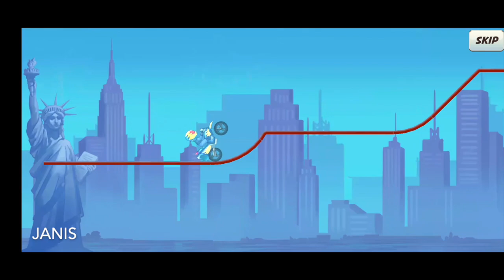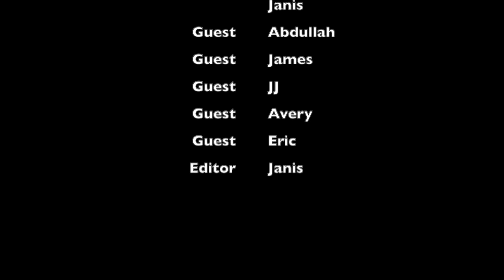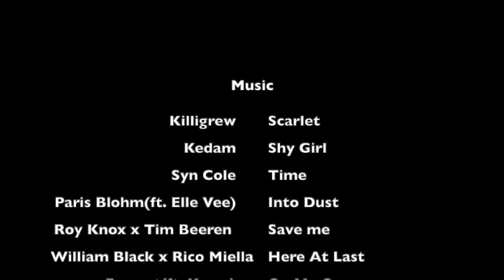Bike Race | Every Cheetah World Record (Collab)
A big collab that has been in the making for several months. Getting every cheetah bike world record in the game. An idea thought by Janis and Sullyoon.

Timestamps:
0:00 : Desert - Arctic - Dunes - Hills - Beach - Savanna
8:05 : Desert 2 - Arctic 2 - Dunes 2 - Hills 2 - Beach 2 - Savanna 2
16:12 : Desert 3 - Arctic 3
18:53 : Holiday - Holiday 2 - Special Tracks - Halloween - Thanksgiving - Holiday 3
27:23 Easter - Holiday 4 - Bike Bowl - 4th of July - Christmas - Thanksgiving 2

Participants:
Janis (104 wrs), Sullyoon (82 wrs), CrazedBiker (9 wrs), Žiga (6 wrs), guest runs by Abdullah, Avery, Eric, James and JJ.

Songs:
- Killigrew | Scarlet
- Kedam - Shy Girl
- Paris Blohm - Into Dust (feat. Elle Vee)
- William Black x Rico & Miella - Here At Last
- Far Out - On My Own (feat. Karra)
- Nurko - Fly Away (feat  Elle Vee) [Magic Free Release]
- Deaf Kev - Samurai

Special thanks to Janis for editing this video!